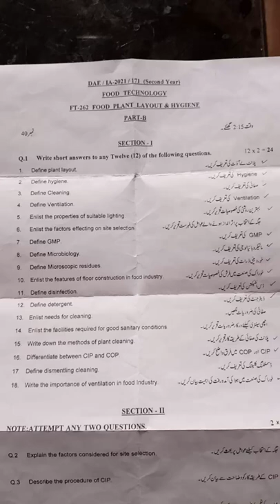DAE 2nd Year PAPER FOOD TECHNOLOGY (food plant layout & hygiene)